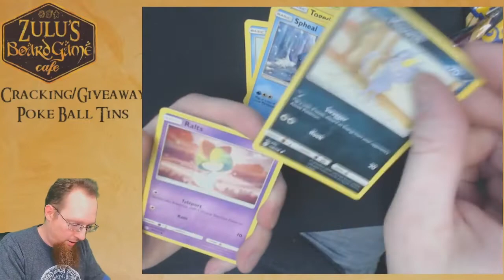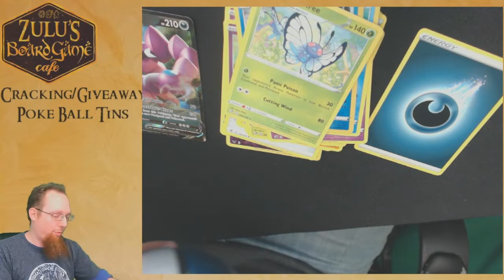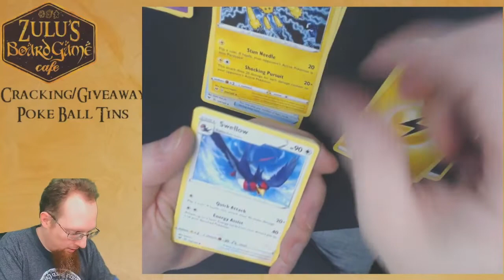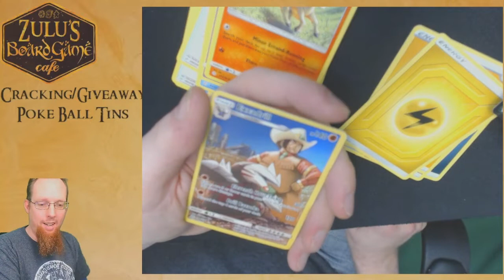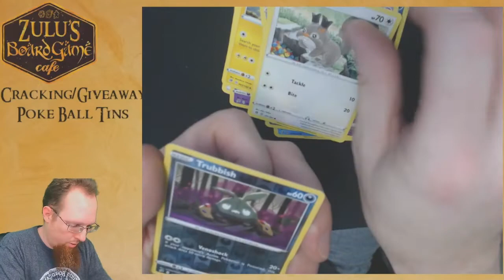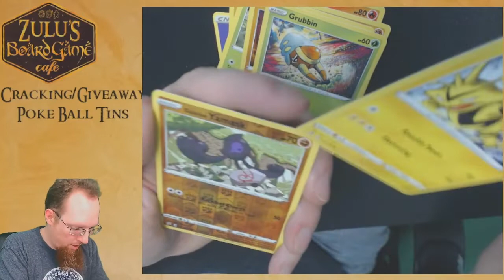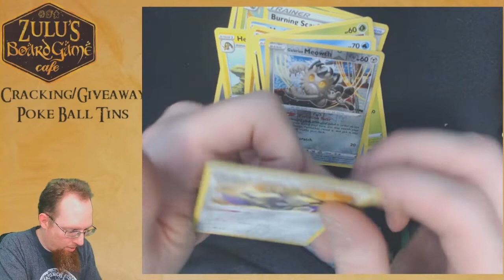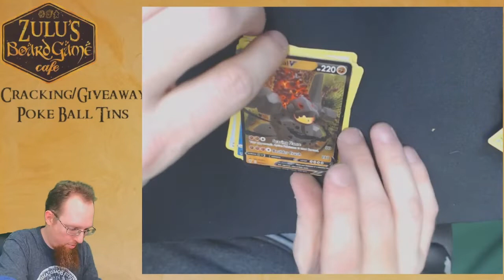Early Cracking and *Giveaway* new Pokeball Winter Tins 2021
We got our shipments in for the new Pokeballs, and as is tradition, we open some up, and give some away! Check out the awesome contents of these new tins! Make sure you're subscribed to our channel, and comment below with your favorite Pokeball type to enter yourself for a chance to win a full set of 6 for yourself! (reminder shipping for contest winners is US only)